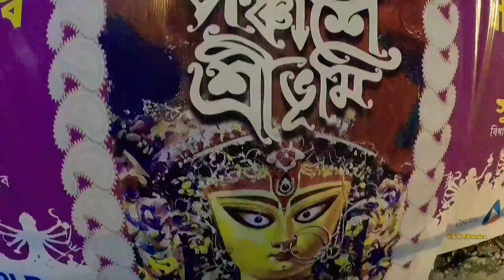Kolkata set to welcome Goddess Durga in pandal themed "VATICAN CITY"-Sreebhumi Sporting Club 2022